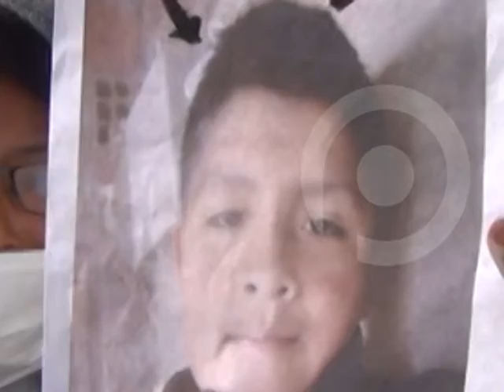Asesinan a menor de 13 años. Soñaba con ser profesor y pastor evangélico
PAT BOLIVIA
Juan Manuel tenía apenas 13 años y lo asesinaron en la puerta de su colegio.   Su sueño era ser pastor evangélico y profesor.    Todo apunta que los delincuentes lo confundieron.